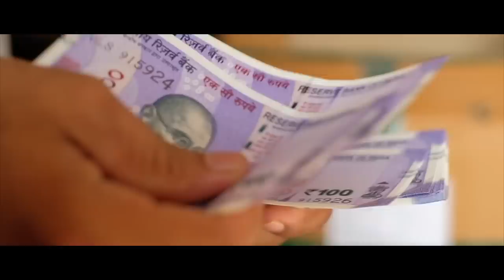Behind The Bar - E08 - K.K. Venugopal l Former Attorney General Of India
Very little is known to the common people about the reality of the legal system and jurists of our country. It has never been represented in a realistic way in the kind of films which are made concerning the jurists and law. We want this show to be a bridge of communication about the essence and the importance of the legal system and the lives of celebrated jurists so that people can get a close understanding as to the value of jurists and the legal system.

As the title suggests “BEHIND THE BAR”, our objective is to engage in an informal heart to heart conversation embarking upon the journey of the life of our guest and also touching upon certain topics which can be left with the audience as food for thought.

In this episode, we have the humbled opportunity to be in conversation with Mr. KK Venugopal (Former Attorney General Of India)

Episode Chapters

00:00 - Important Announcement

00:38 - Opening Sequence

01:26 - New Year Greetings

02:28 - Fascination Towards Art

03:55 - Fascination Towards Books

04:56 - Love Towards Animals

06:05 - How Did He Become A Lawyer?

08:05 - If He would have opted for Science

08:48 - Passion, Integrity or Discipline & Routine ?

10:47 - View on Integrity of Today's Lawyers in India

12:42 - Importance of Mentors

15:28 - KK Venugopal's Mentor

16:31 - Father's Teachings

18:55 - Interesting Anecdote from Early Stages of Practice

21:26 - Does changing a city change you as a person?

23:00 - How has the ways of the functioning of the Govt. Changed ?

24:37 - How has the nation evolved since the last 9 Decades?

26:01 - Union Internationale Des Avocats

27:48 - How UIA benefited the Indian Legal System ?

28:36 - New & Distinctive Features of the Bhutan Constitution

30:41 - How to Reconcile Personal Views when Appearing for the govt.

31:44 - How to improve standards of Bar and Bench in India

33:31 - Landmark Case

35:01 - Message for Future Generation Of Lawyers

37:16 - Is the new generation of lawyers more commercial minded?

39:15 - Secret to Being Fit

40:51 - End Credits